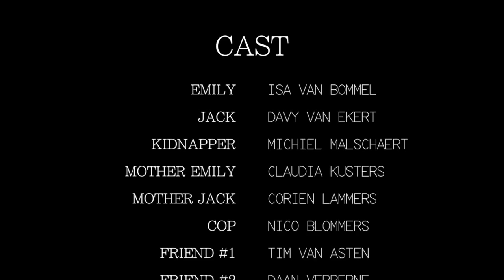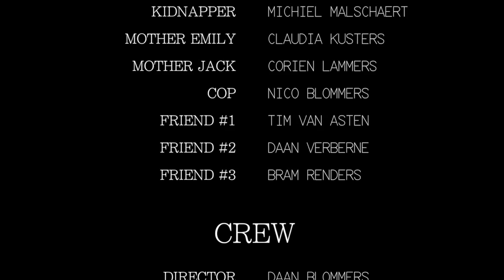LOST MINI SERIE | EPISODE 4 OF 4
LOST EPISODE 4
THRILLER / DRAMATIC MINI WEB SERIE

Cast:
Emily: Isa van Bommel
Kidnapper: Michiel
Jack: Davy van Ekert
Mother Emily: Claudia Kusters
Mother Jack: Corien Lammers
Cop: Nico Blommers
Friend #1: Daan Verberne
Friend #2: Tim van Asten
Friend #3: Bram Renders

Crew:
Director: Daan Blommers
Producers: Davy van Ekert, Tim van Asten
Assistent Producer: Thomas Kroes
Storyline: Daan Blommers, Davy van Ekert
Editor: Daan Blommers
Camera: Daan Blommers
Make up: Janne van Eijk